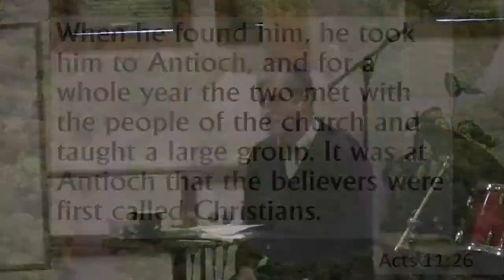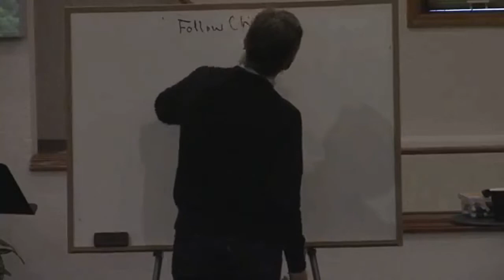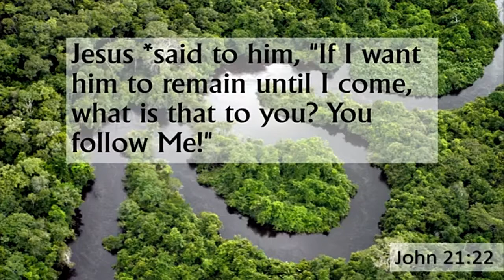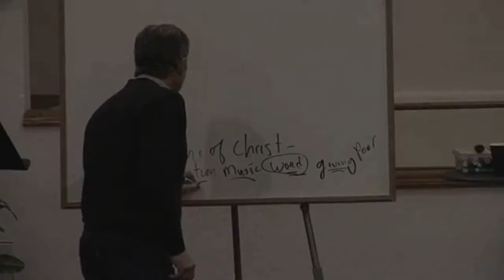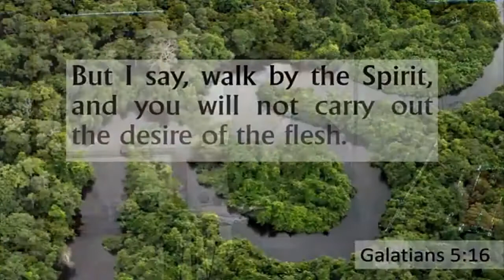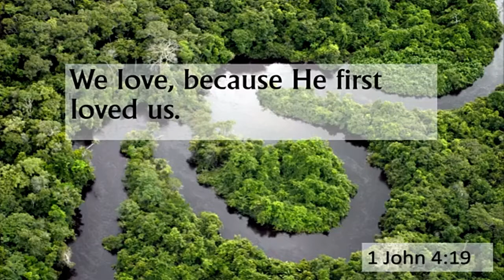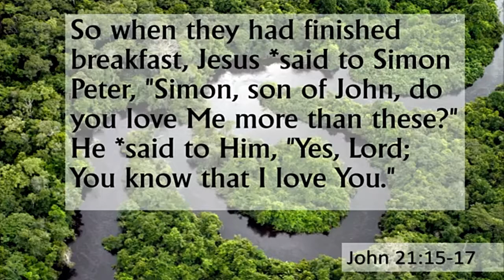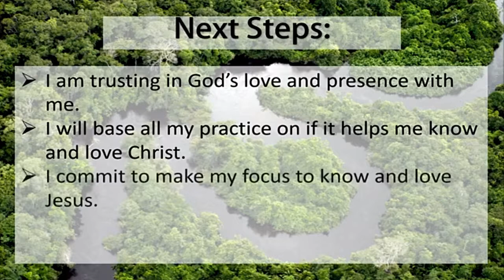Simplicity: Simplicity in Following